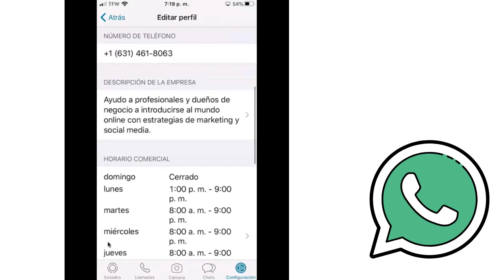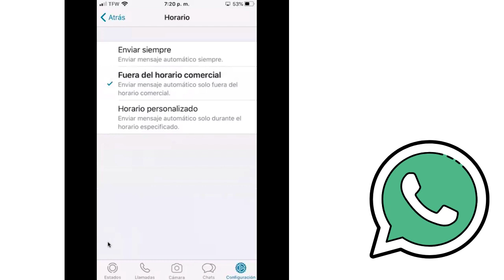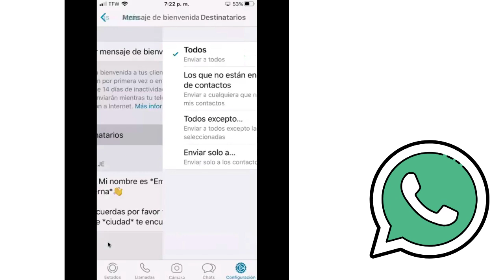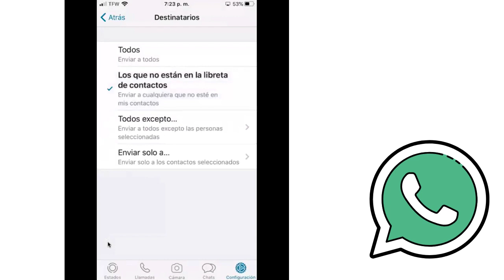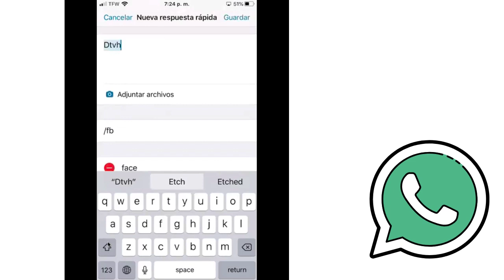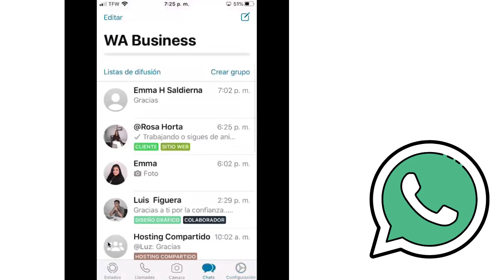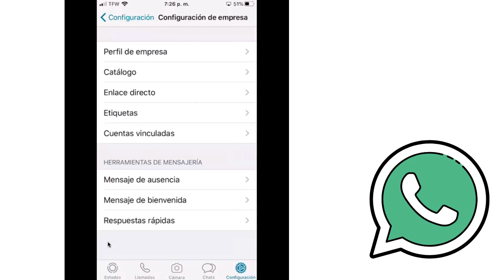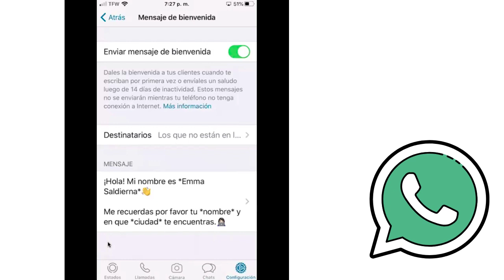Mensajes automáticos para clientes en WhatsApp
🎁 HAZ CLIC Y DESCARGA TU REGALO👇👇
★Únete a mi grupo en Facebook

¿HABLAMOS?